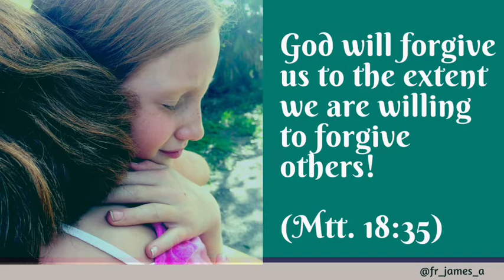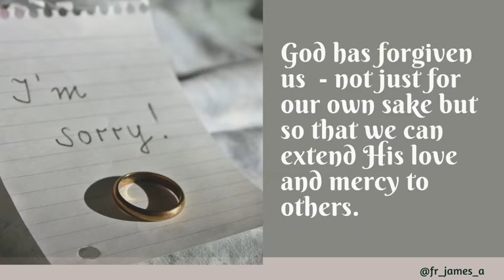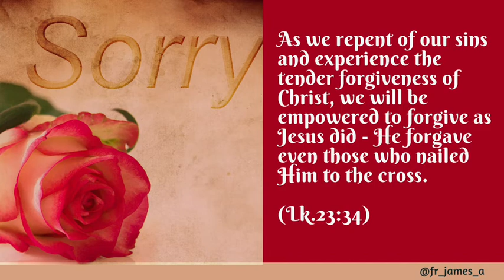NOW IS THE TIME TO FORGIVE // FORGIVE OVER AND OVER AGAIN // LENTEN REFLECTION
At this time of uncertainty, let us do all we can to maintain a very good relationship with others even while keeping our 'social distance'.

From the book "Daily Meditations" of His Lordship Rev. Anthony O. Gbuji (Bishop emeritus of Enugu diocese, Nigeria)